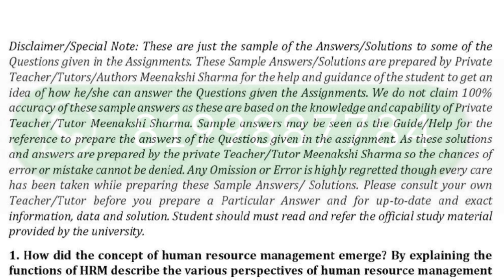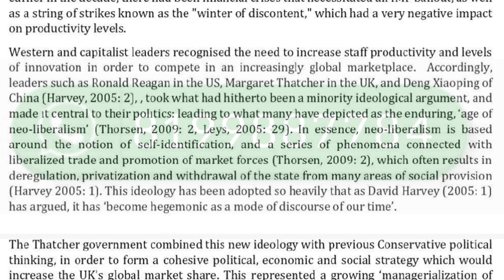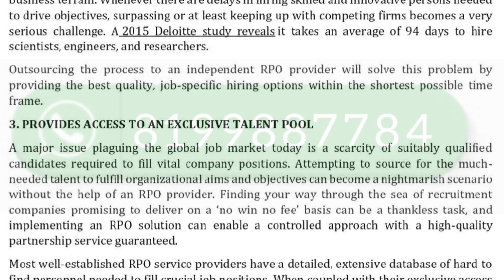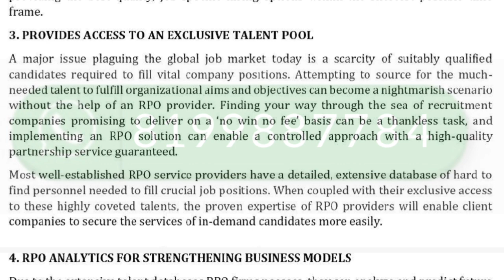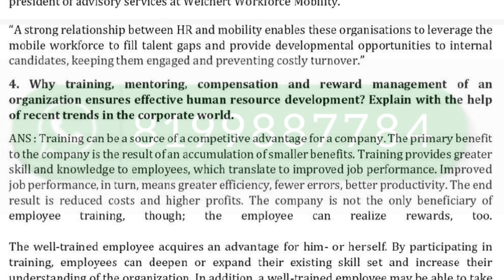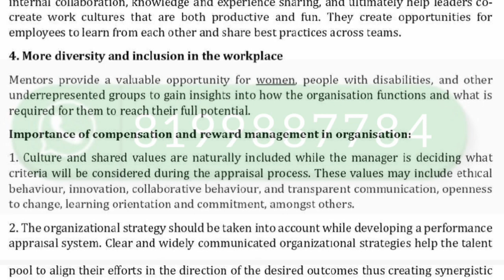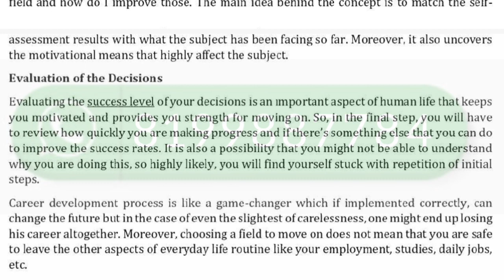mmpc 02 solved assignment 2022-23 |MMPC 02 SOLVED ASSIGNMENT 2022 23 IN ENGLISH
ASHISH VERMA

👉 ALL CERTIFICATE

👉 IGNOU

MMPC 02 ASSIGNMENT 2023